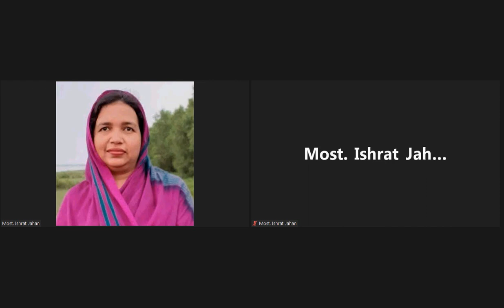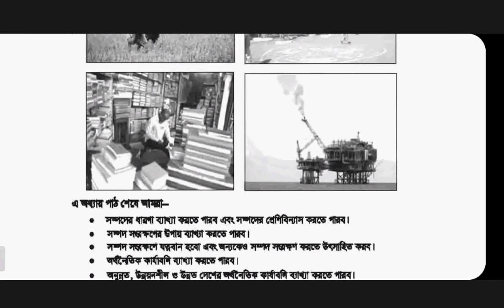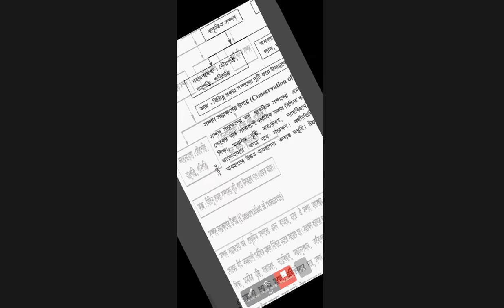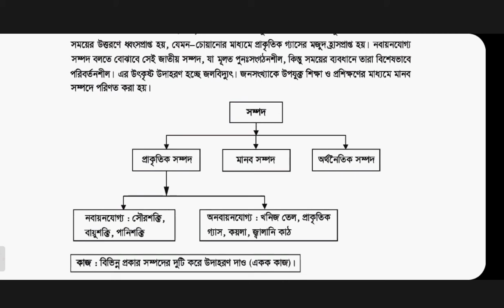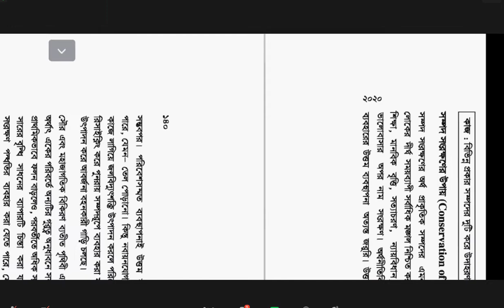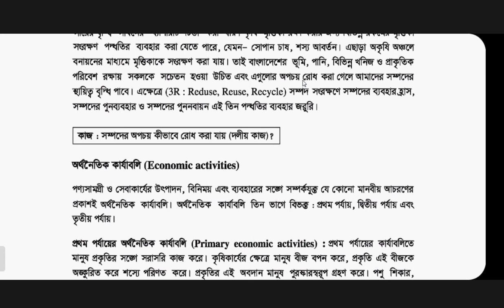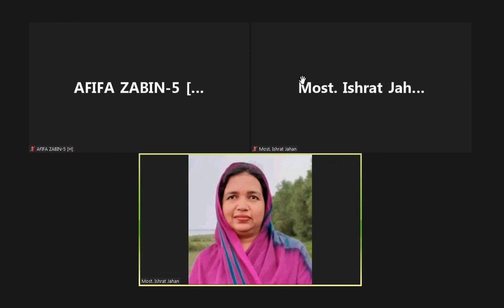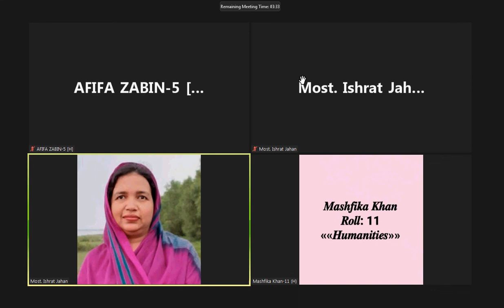EUGSC, Class 9, Sub-Geography (Lecture 65), Chapter 8, Most. Ishrat Jahan, Date- 27-10-2021